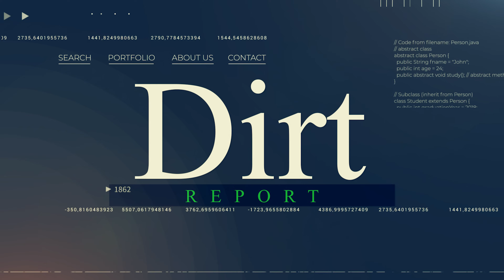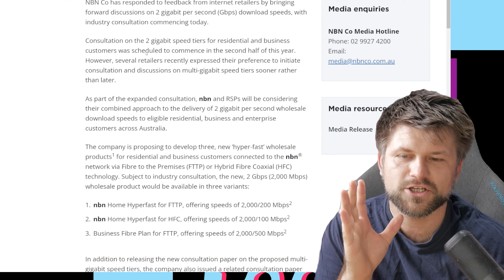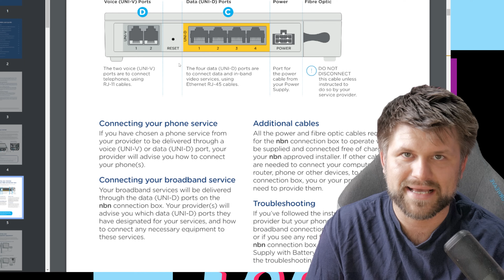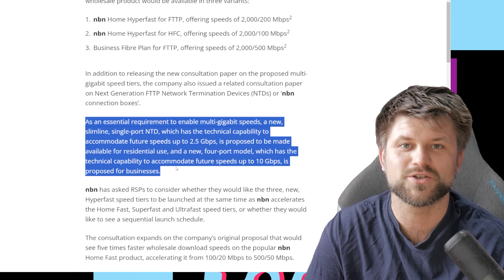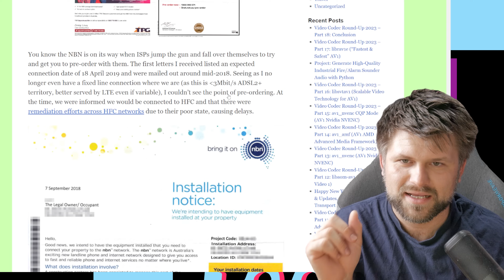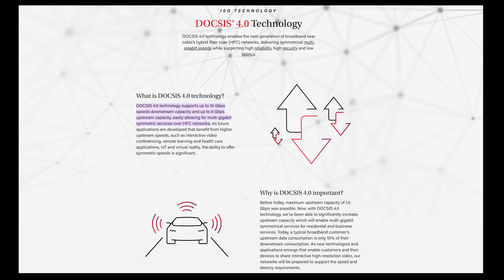2 Gbps Speeds Coming to the NBN but... | Dirt Report